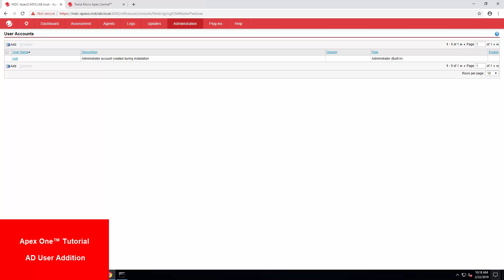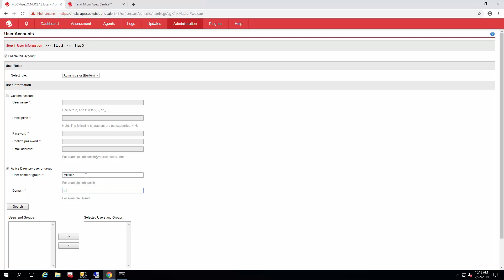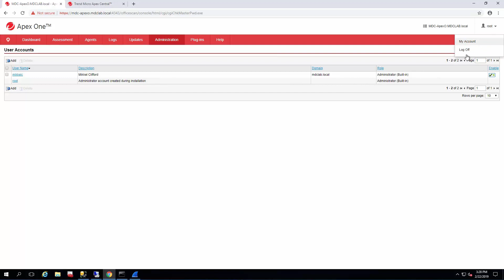Apex One Active Directory User Addition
In this How To Series video, we will discuss how to add an Active Directory User into Apex One and adding appropriate permissions.

To open a ticket with our support team, please visit our Business Support Portal.